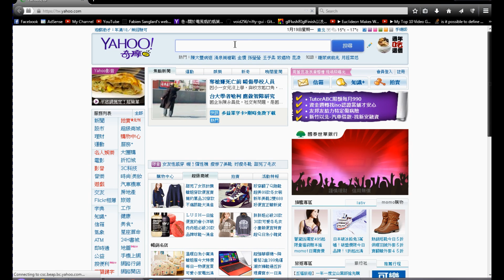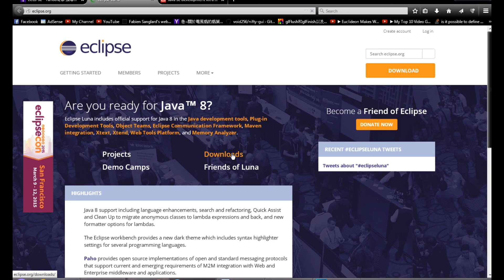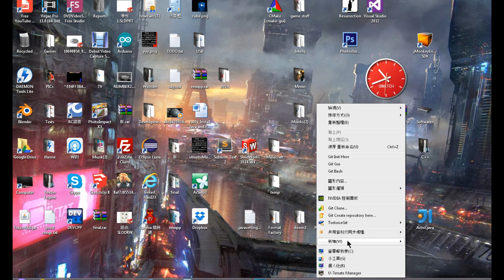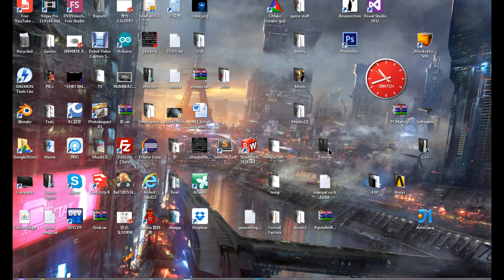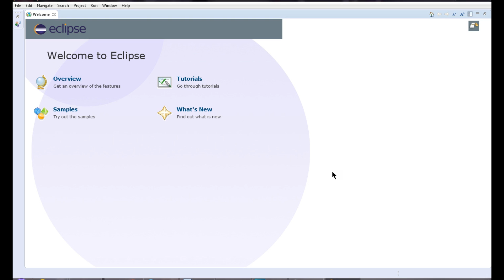#1 Java程式設計新手教學 - 安裝JDK與Eclipse (Java For Absolute Beginners - JDK & Eclipse Installation)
如有遇到問題歡迎在下方留言，我會一一回覆。